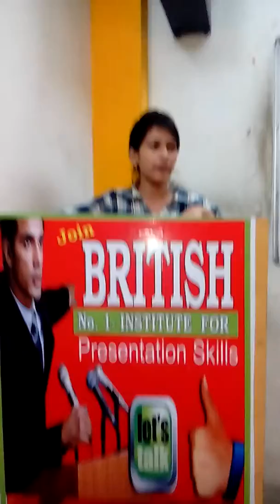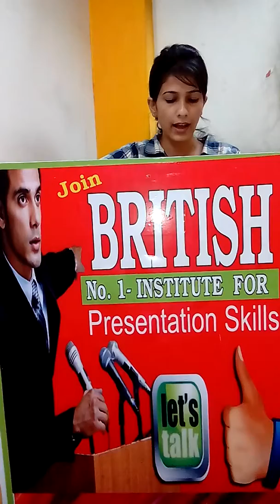British meerut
Wanna join British institute call @ 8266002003,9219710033 .learn by Deepak sir( No 1 trainer in your city meerut. Address -Ho _ opp_R.g inter branch office_opp- city look public school ,shards road,meerut